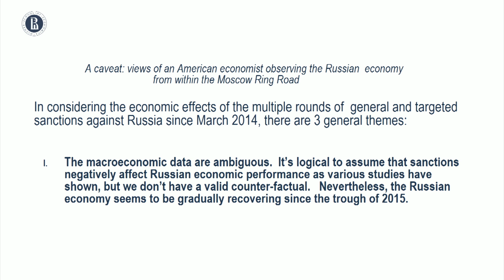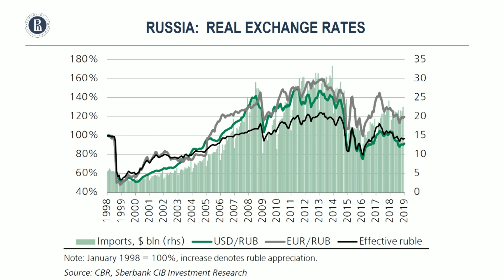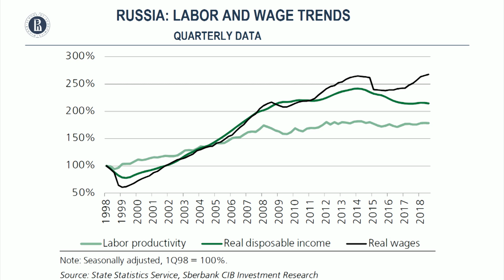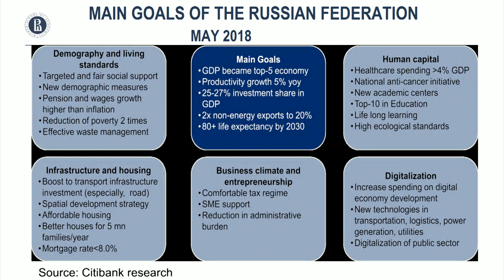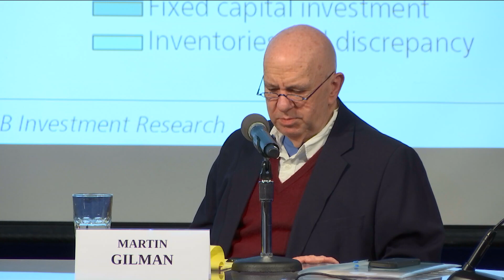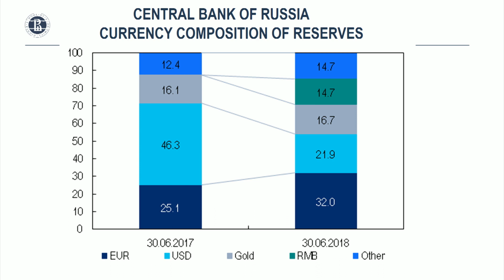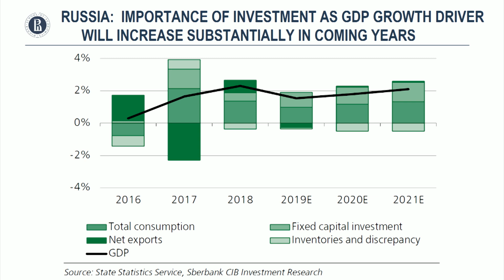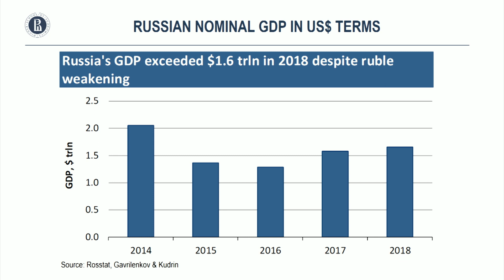How Russia Is Surviving Western Sanctions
Despite uncertainty in the world economy and sanctions, Russia’s economy is set for a broad-based economic recovery. Policies to boost public spending, notably investment, should contribute. Martin Gilman will explore why the Russian authorities have been able to marginalize the impact of the US-instigated sanctions. Gilman will underscore how the most recent legal case involving Baring Vostok could have a much more chilling effect on economic prospects.